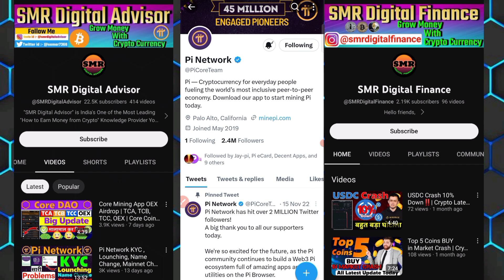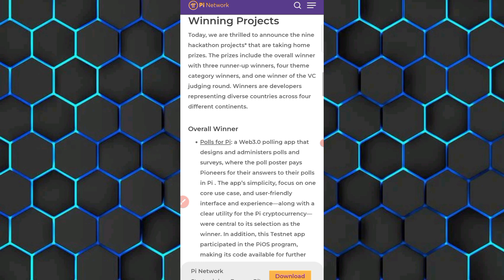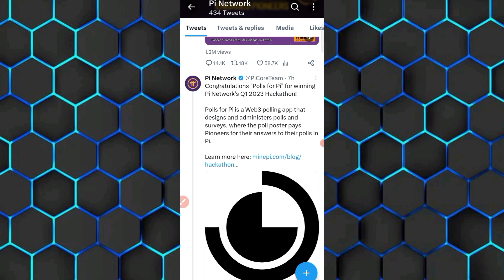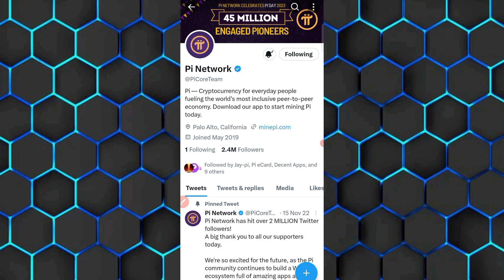Pi Network | Big Good News | अब तो मालामाल | Pi Network KYC | Pi Network Withdrawal |Crypto Currency